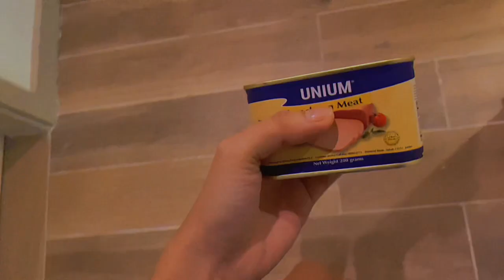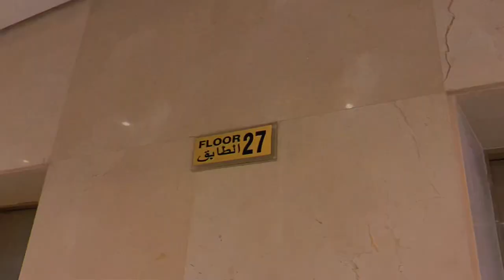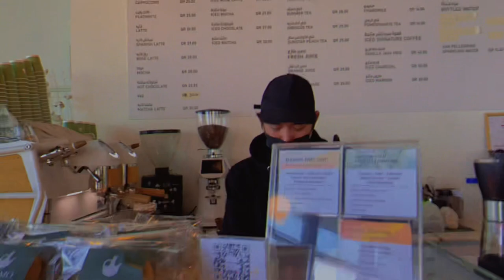A day in my life | DOHA, QATAR - vlog no. 1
Hi guys! HAHHAHA this is my first vlog eme 😂 enjoy